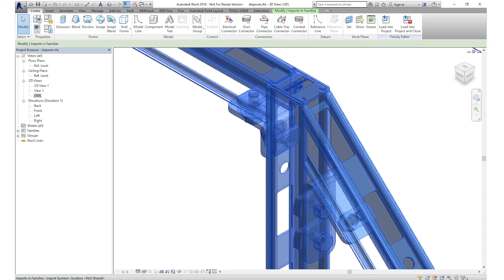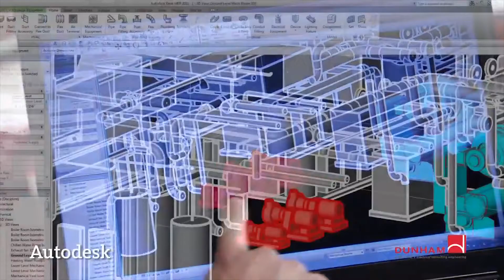Walraven BIM Teaser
The world is changing and Walraven is changing too. Hereby we announce our BIM library and BIM product configurator. The products you use everyday in your installations are this summer available for your Revit Station.